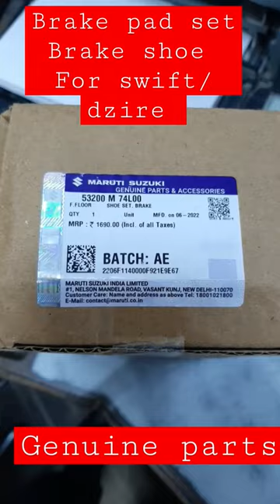Maruti Genuine Brake pad and brake shoe for swift//dzire